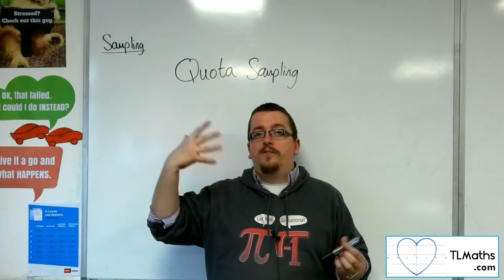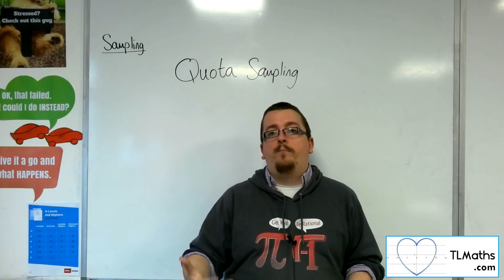A-Level Maths: K1-08 [Sampling Methods: Quota Sampling]